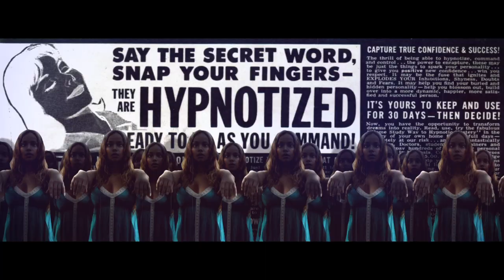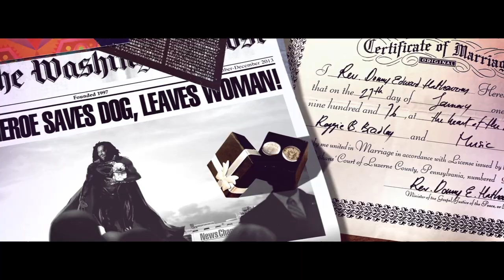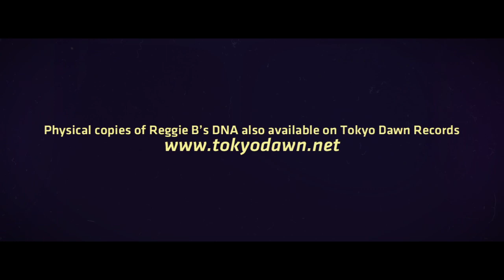REGGIE B - Hypnotized. Directed by Mikael Colombu. 2014 JANKYVISION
Music video for Reggie B's Hypnotized track off the 'DNA' LP, Tokyo Dawn Records, 2013. Directed, shaped and cut by Mikael Colombu.